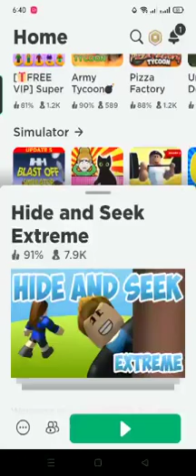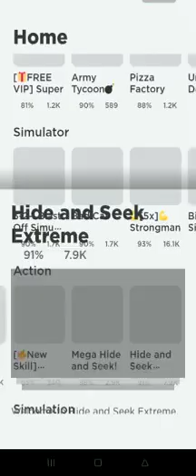Hide and Seek Extreme Roblox